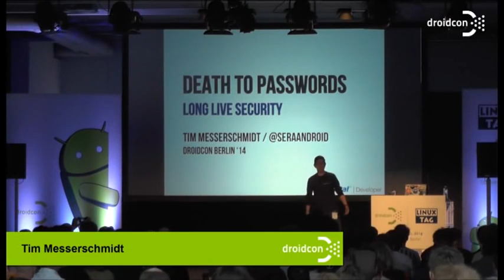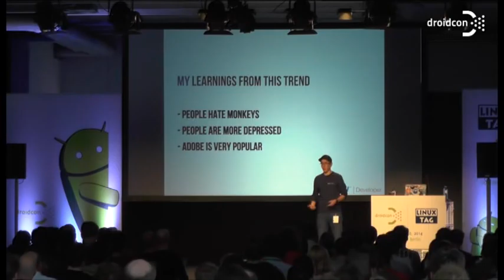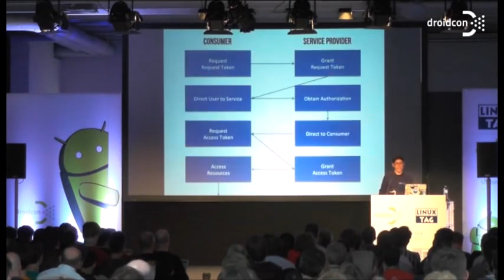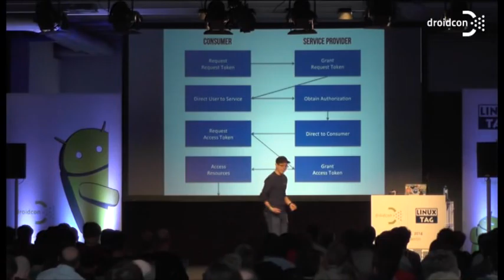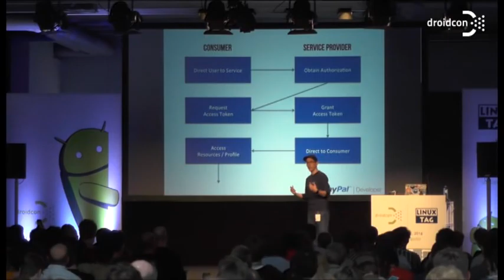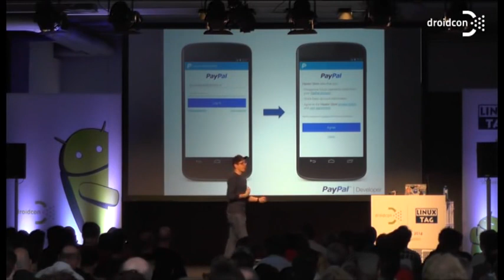droidcon 2014: Death To Passwords - Tim Messerschmidt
User authentication in mobile applications is a very common and integral use case. Implementing regular passwords is an easy solution for developers but comes with several pitfalls that impair user experience like (re-)entering passwords, the need to create a new unique password or even just the input of personal data on a flaky keyboard while registering a new account. In this talk the security flaws and UX implications of passwords will be discussed and highlighted which different techniques exist that are able to offer a more mobile friendly flow. Highlighting authorization and authentication techniques like OAuth, OpenID Connect and even hardware features like Bluetooth Low Energy this talk will be interesting for anyone who's facing a situation where creating and storing user accounts matters.